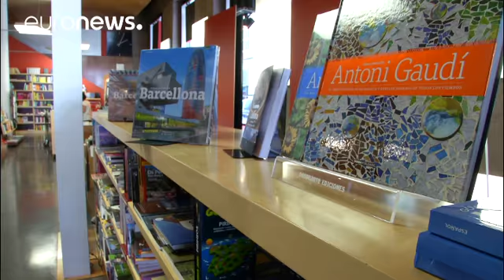Pensar a independência fora da Catalunha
Os catalães que vivem em Madrid, e olham de longe para o que se passa, veem o referendo, os seus antecedentes e repercussões, de forma diferente. Vivem o momento com alguma apreensão e, alguns, surpreendidos com a forma como tudo se tem vindo a desenrolar:

"Tenho a sensação de que há dois meses estava tudo muto apagado, ainda que se soubesse que ia haver a votação do dia um, foi duas ou três semanas antes que os ânimos começaram a exaltar-se", diz Vicente Vilanova, engenheiro informático.